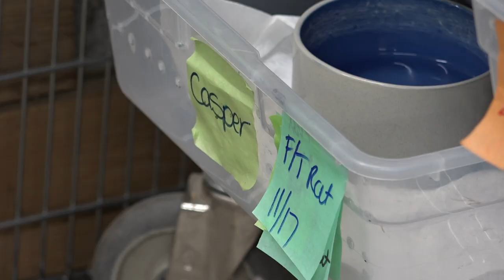Valuable animals stolen from Bend’s Reptile Zone; Caught on security cam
Someone broke into The Reptile Zone on Greenwood Avenue in Bend between 11:00 p.m. Sunday and 12:45 a.m. Monday. Some $3,000 in merchandise and animals were stolen.